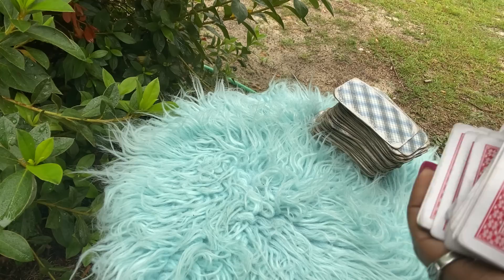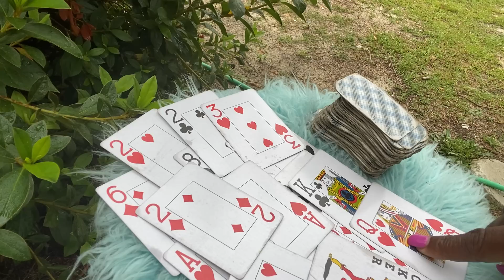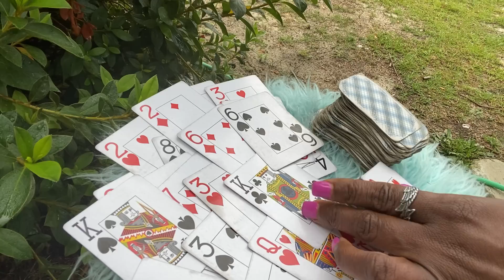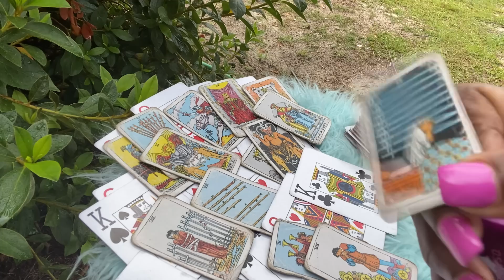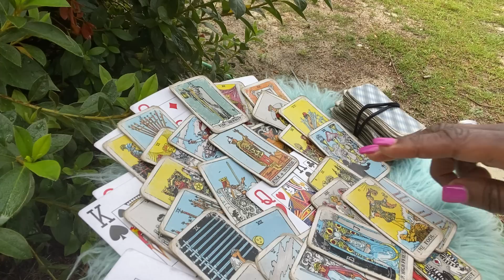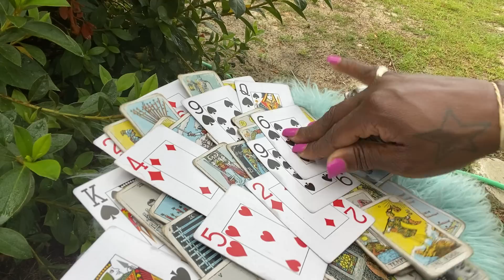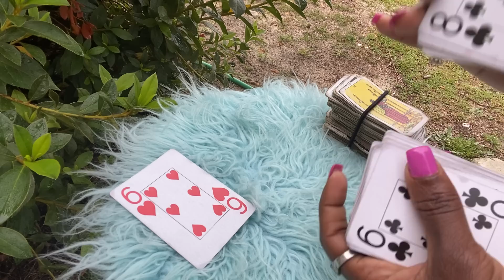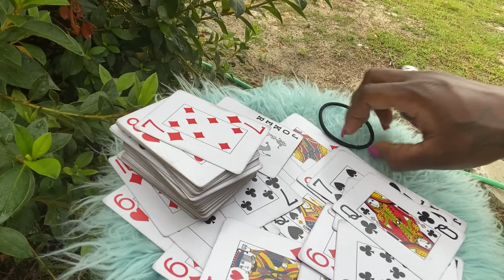THESE TWO PEOPLE ARE ARGUING AND COMPLAINING ABOUT LEAVING YOU OUT IN THE COLD 2023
General message
$missqueenpents
$8.88
Use codes only because of scams thanks

Text for personal reading information thanks